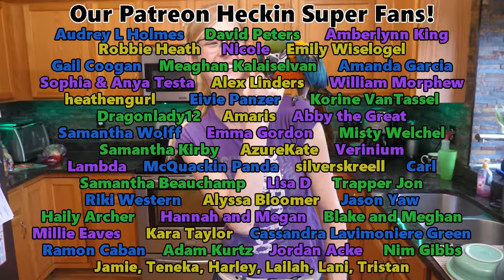Trying out Sweaters for our Feather-Plucking Macaw!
Our Blue & Gold Macaw, Cheyenne, has been a feather-plucker since before we adopted her. We've tried EVERYTHING to get her to stop, but nothing has worked... until now! Well, sort of. At least we can distract her from her feathers a bit ;) Our fan Sabine hand-crocheted some beautiful sweaters for Cheyenne!